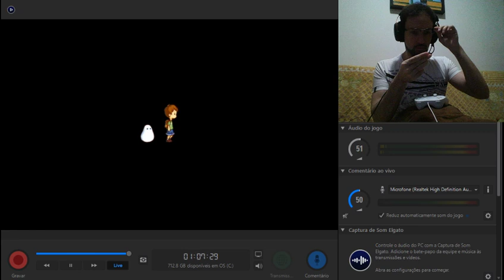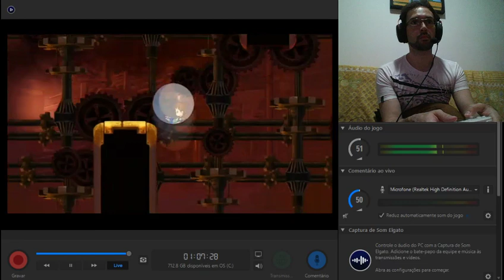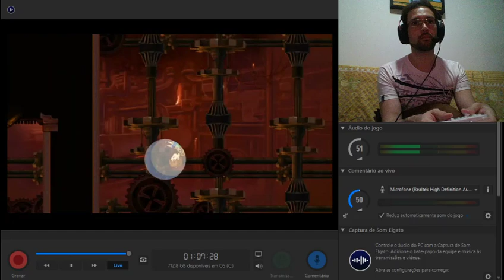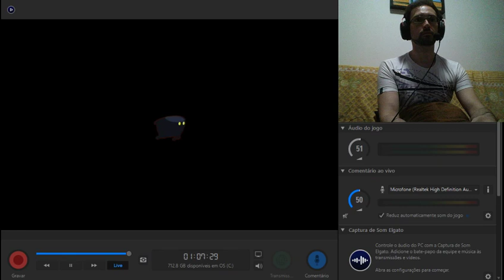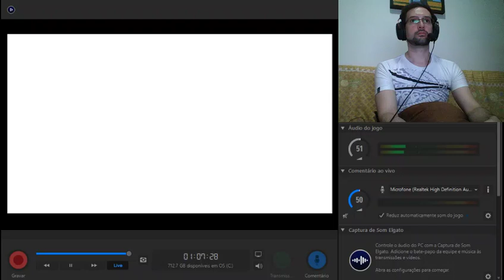059 A Boy and His Blob - Challenge Level 4-1 - 100%